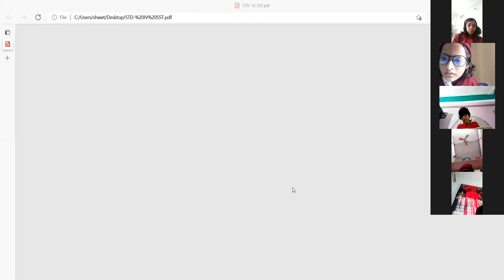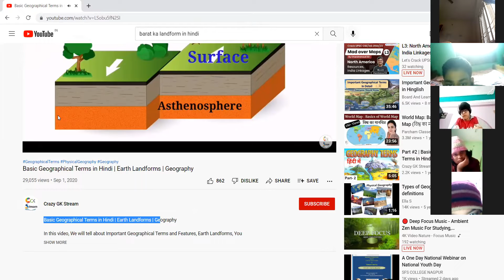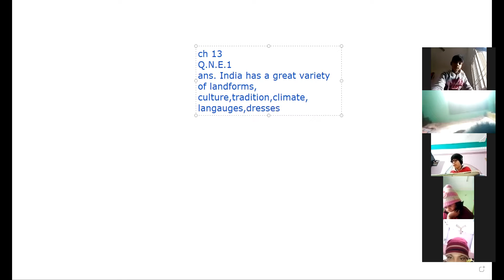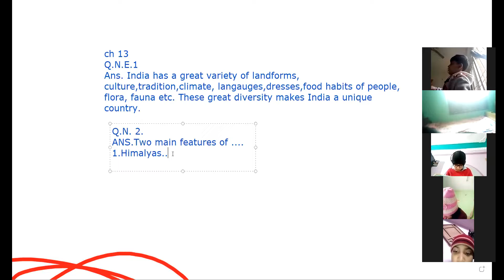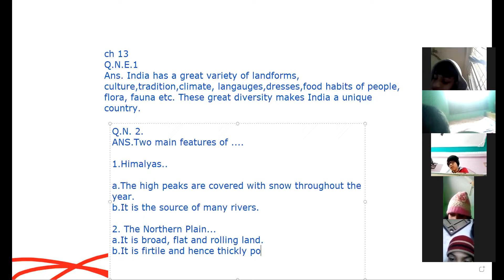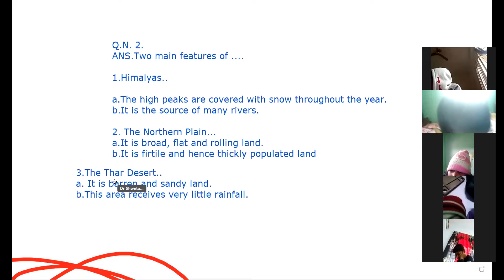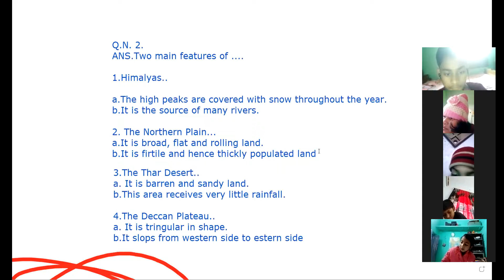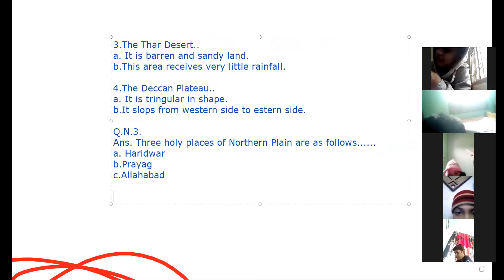Question Answers Of CH 13 India our Motherland